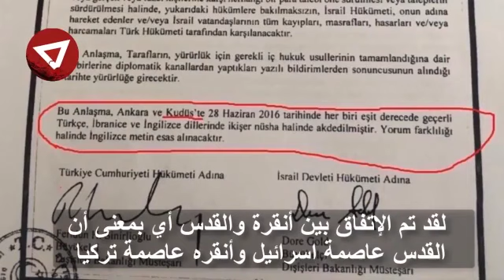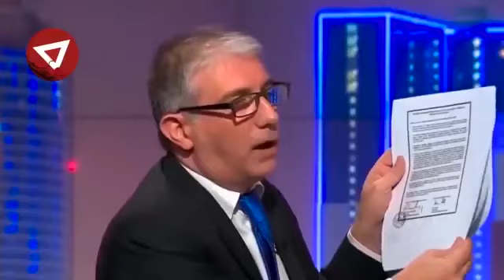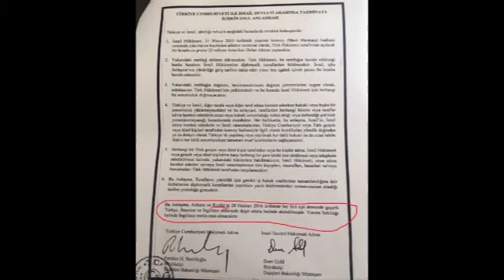التاريخ يشهد و المرتزقة تكذب ANA أنا جزائري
التاريخ يشهد و المرتزقة تكذب